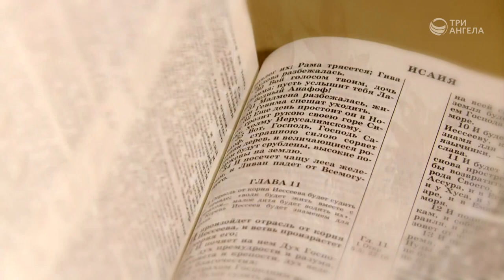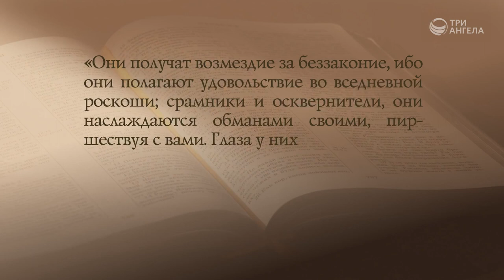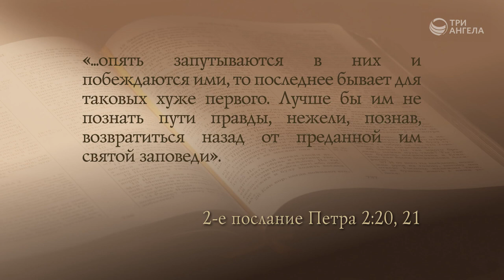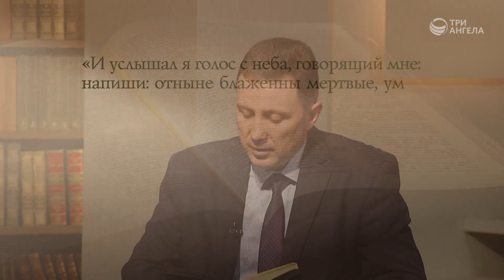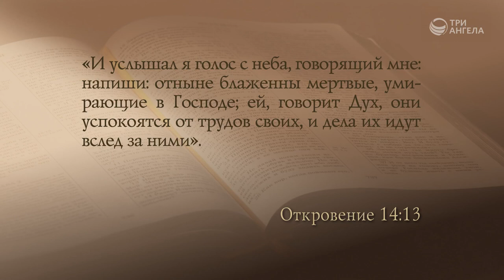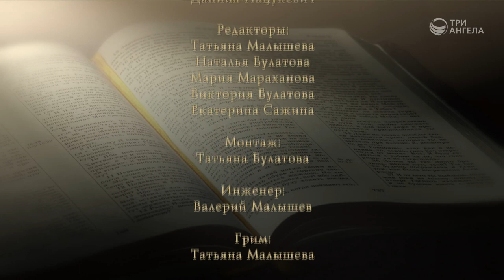Лжепророки: кто это такие? | Открытая Книга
Во все поколения именно лжепророки уводили народ Божий с пути истинного и навлекали на него беды.  Иисус Христос и апостолы предупреждали своих последователей о таких людях и их лжеучениях. Кто такие лжепророки? В чем опасность их учения? Как уберечься верующим людям?

Гость: Андрей Качалаба, священнослужитель, доктор практической теологии